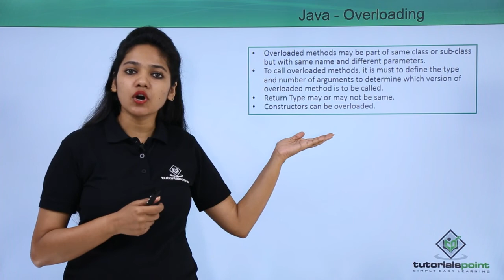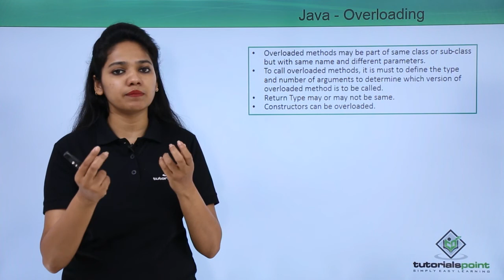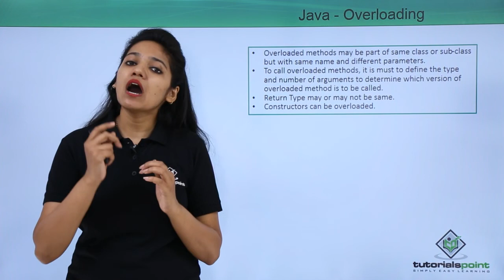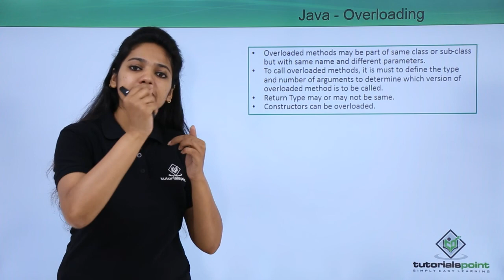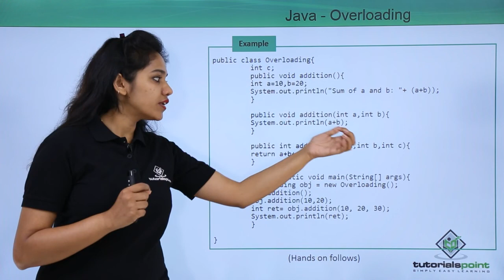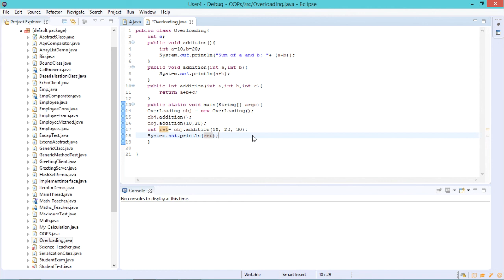Java - Overloading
Lecture By: Ms. Monica, Tutorials Point India Private Limited